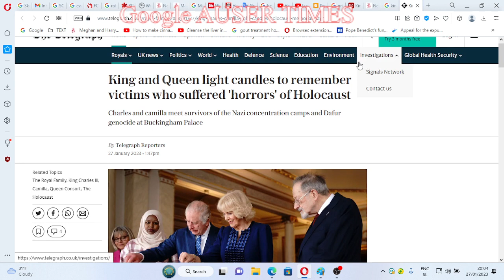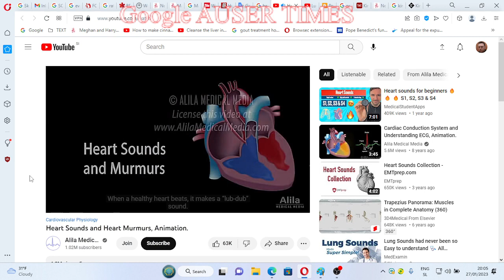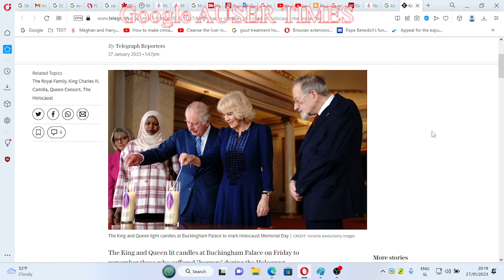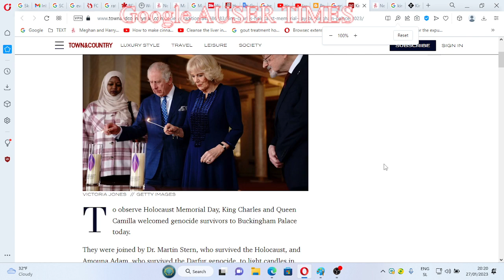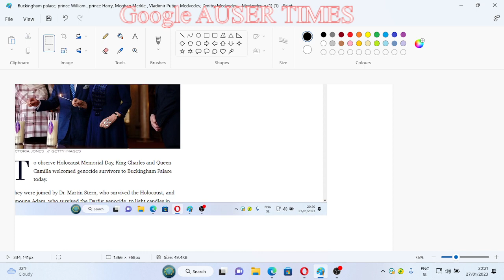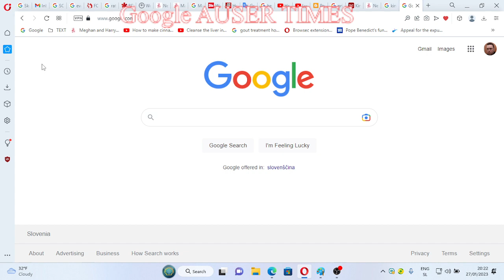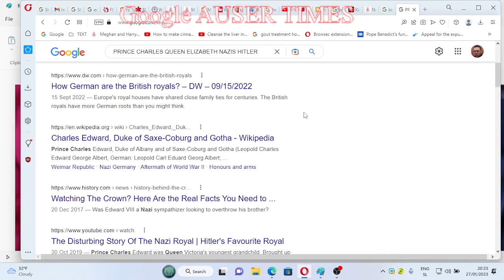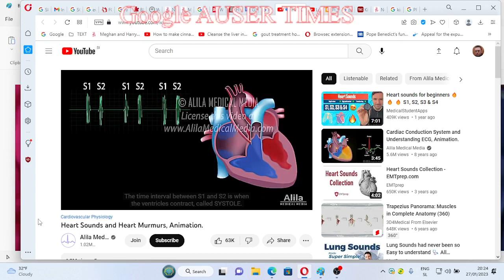Prince Charles celebrated Holocaust memorial in 2019 when I was hijacked to UK through worst crime c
I AM CHARGING STATE OF THE ISRAEL WITH HOLOCAUST CRIME: Prince Charles celebrated Holocaust memorial in 2019 when I was hijacked to UK through worst crime commuted against me which concerned heart issues